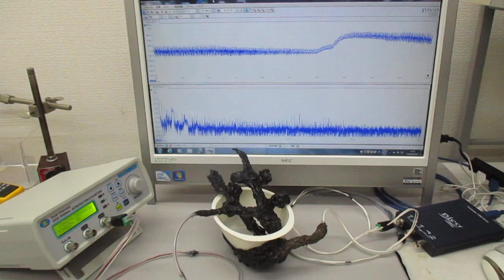超音波のダイナミック制御システム（超音波システム研究所）